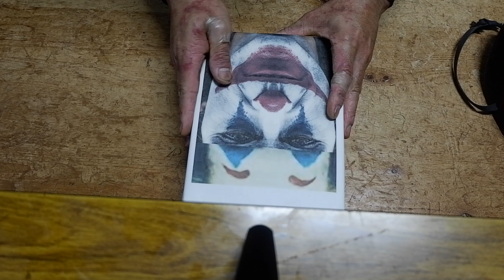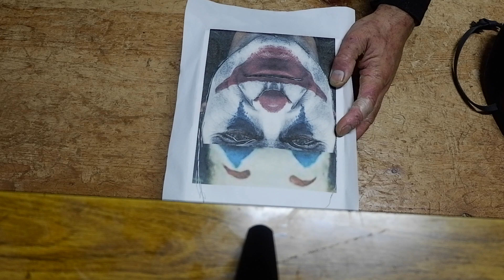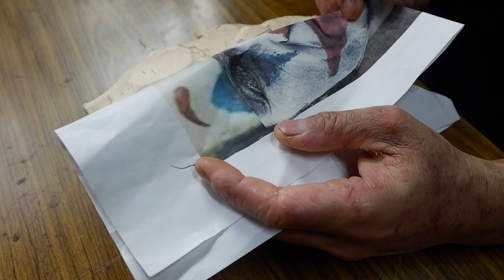Making a Joker mask - Full version _ 3-1 asmr version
ジョーカーのマスクを彫ってみました。　フルバージョン　3-1

材料　檜
道具　彫刻刀　鑿
彩色　白（チタン）彩色セット　膠

I carved a joker mask. Twice

Material Hinoki
Tool chisel chisel
Coloring white (titanium) coloring set glue

彫刻してる人：薔薇漢　- Baracan -

ルデューテの薔薇の絵を木彫りで再現したいという気持ちと、仏教用語の阿羅漢を重ね合わせて薔薇漢としました。

このチャンネルでは主に木彫りの工程を動画にしています。
あまり動画に時間をかけられないので、細かい説明と編集は省いてそのまま動画を流しています。
ルデューテの薔薇の絵のような彫刻を目指していますが、元々は仏像などの木彫りの職人なので、仏像やあるいは様々な彫刻にチャレンジしていきたいと思います。

Inorinokokuseki

Sculptor　Baracan

This channel mainly videos the wood carving process.
I can't spend much time on the video, so I'm just playing the video without detailed explanations and editing.
I am aiming for a sculpture like a picture of a rose in Pierre-Joseph Redouté, but since I was originally a wood carving craftsman such as a Buddha statue, I would like to challenge the Buddha statue and various sculptures.

Cette chaîne vidéo principalement le processus de sculpture sur bois.
Je ne peux pas passer beaucoup de temps sur la vidéo, donc je joue juste la vidéo sans explications détaillées ni montage.
Je vise une sculpture comme une image d'une rose à Pierre-Joseph Redouté, mais comme j'étais à l'origine un artisan sculpteur sur bois comme une statue de Bouddha, j'aimerais défier la statue de Bouddha et diverses sculptures.

Este canal principalmente videos del proceso de tallado en madera.
No puedo dedicar mucho tiempo al video, así que solo estoy reproduciendo el video sin explicaciones detalladas y edición.
Estoy apuntando a una escultura como una imagen de una rosa en Pierre-Joseph Redouté, pero como originalmente era un artesano tallado en madera como una estatua de Buda, me gustaría desafiar la estatua de Buda y varias esculturas.

SNS

Shop

Movie Camera ＆ Mic

Lens :  Super EBC EC 16-50mm 1:3.5-5.6 OIS Ⅱ 58

Lens : canon EF LENS 50mm 1:1.8 STM
Lens : Tamron AF 17-50mm F/2.8